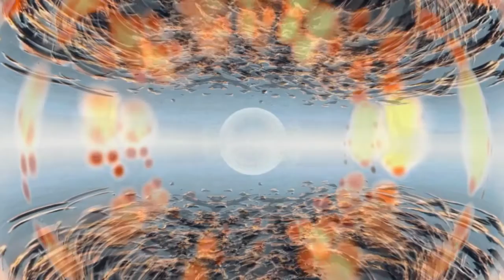1 / 0 0 / 1 by AHEADOFFTIME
Prepare for a deep space rock exploration beyond the boundaries of material existence